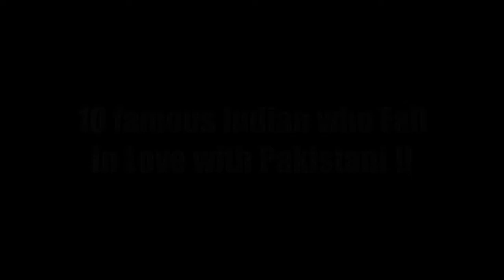10 Famous Indian who Fall in Love with Pakistani !!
10 Famous Indian who Fall in Love with Pakistani !!

Zaheer Abbas and Rita Luthra,

Imran Khan and Zeenat Aman,

Mohsin Khan and Reena Roy,

Wasim Akram and Sushmita Sen,

Shoaib Malik and Sania Mirza,

Veena Malik and Ashmit Patel,

Iman Ali and Imtiaz Ali,

Farhan Saeed and Amrita Rao,

Shoaib Akhter and Sonali Bandre,

Amrita Arora and Usmaan Afzaal

Thanks